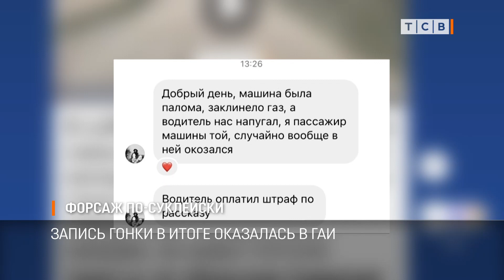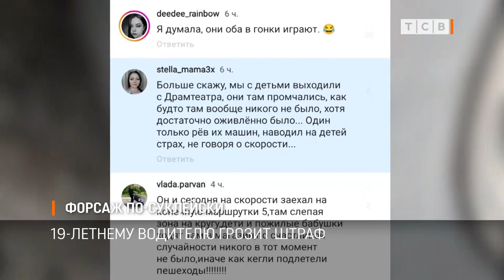Форсаж по-суклейски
Житель Суклеи поймал гонщиков, которые уже не раз нарушали покой в селе. Когда дрифтеров стали снимать на видео, молодые люди бросили машину и скрылись. Запись гонки в итоге оказалась в ГАИ.